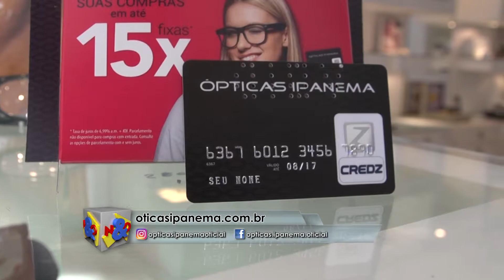Óticas Ipanema 10 06 2017